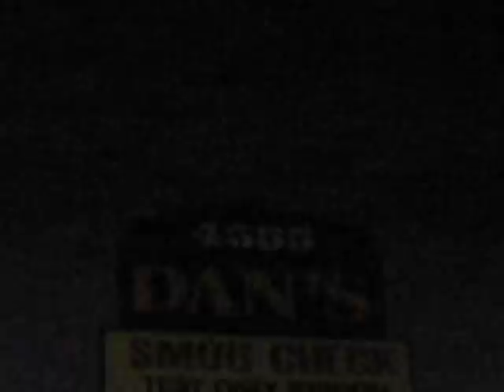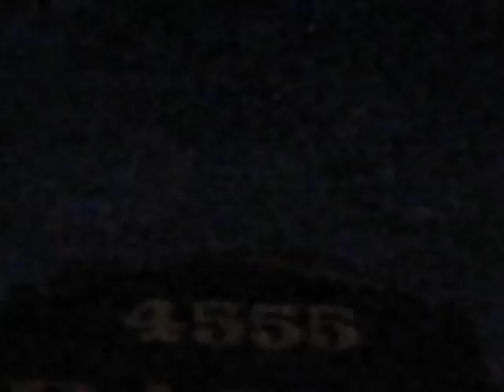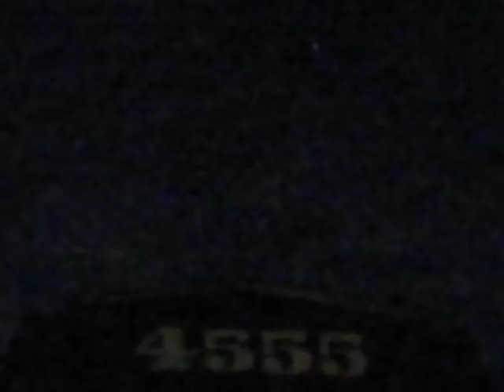Rapture Vision / Dream Sept.- 2012 ~ GOD'S Message PT 6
URGENT UPDATE !!! BELOW IS A MUST SEE VIDEO OF THE MOON AND SUN ACTUALLY BEING MOVED ! PLEASE SHARE BELOW VIDEO WITH OTHERS.